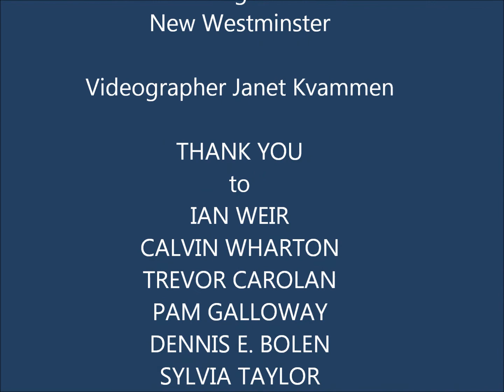Federation of BC Writers Membership Drive featuring Pam Galloway - Feb 11, 2012